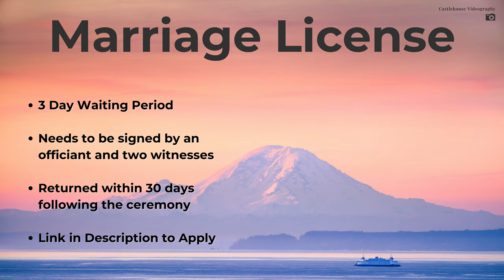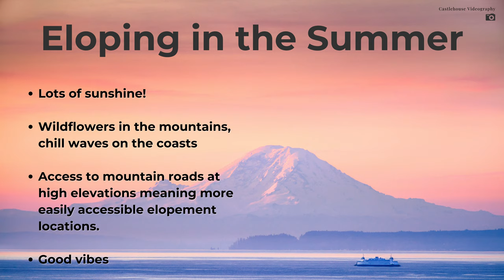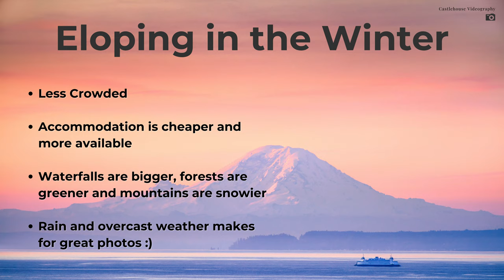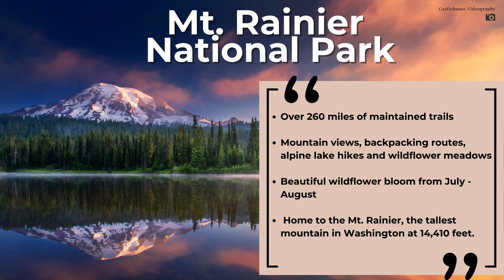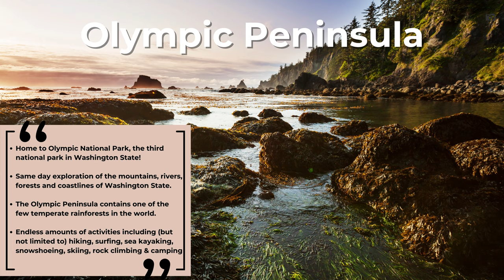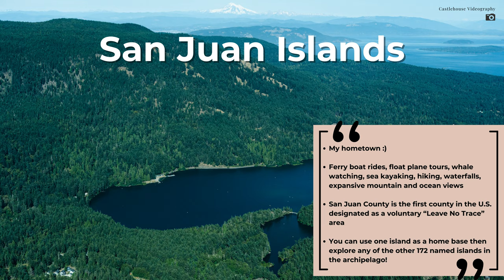How to Elope in Washington State - Ultimate Guide for Eloping in Washington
An ultimate guide on how to elope in Washington State!! I will walk you through the how to get your marriage license, what time of year is best to elope in Washington and the best elopement locations in Washington!

Have any questions or want to have Castlehouse Videography as part of your elopement day?

Washington elopement videographer sharing stories of love, hope, joy and adventure

Check out our Washington elopement videography and Washington elopement photography blog on how to elope in Washington for more info!

Timestamps if you want to skip around:
0:00 - 0:40 Intro
0:40 - 1:17 Overview of This Video
1:18 - 3:00  How To Get Your Marriage License
3:01 -4:40 Best Time of Year to Elope
4:41 - 5:15  Best Locations to Elope
5:15 - 5:40 Mount Rainier National Park
5:41 - 6:25 North Cascades National Park
6:26 - 7:30 Olympic Peninsula
7:31- 8:49 San Juan Islands
8:50 - 10:49 Focus on YOU and YOUR love!